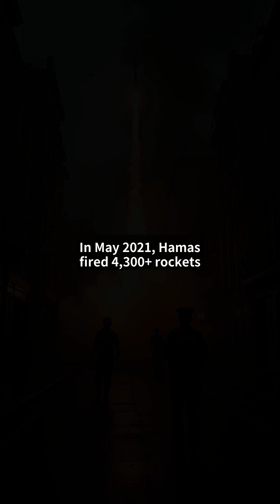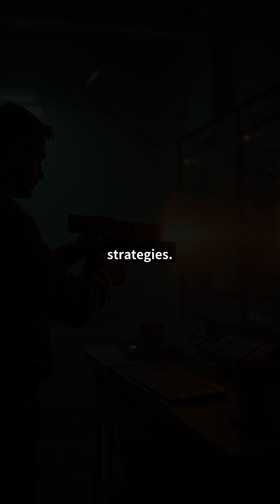Missiles That Break Through the Iron Dome: How and Why?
The Iron Dome is known for its high interception rate, but some missiles still manage to bypass it.

In this video, we explore the types of missiles that can evade the Iron Dome, their technology, and the reasons behind their effectiveness.

Learn about the challenges of missile defense and what makes certain projectiles harder to intercept.

📋 'Chapter':
『00:00』 The Iron Dome: Israel's Shield Against Missiles
『00:21』 Breaching the Shield: Documented Interception Failures
『00:42』 Technical Limits: Why Some Missiles Get Through
『01:03』 The Arms Race: Upgrades vs. New Threats
『01:26』 No Perfect Defense: Lessons from the Iron Dome